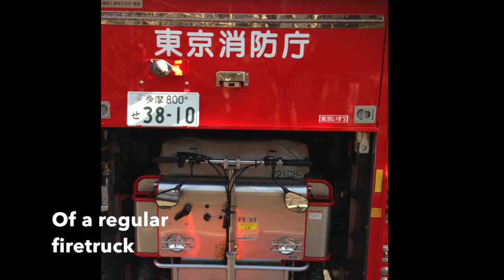Trucks and Machines in Tokyo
This video is about Trucks and Machines in Tokyo